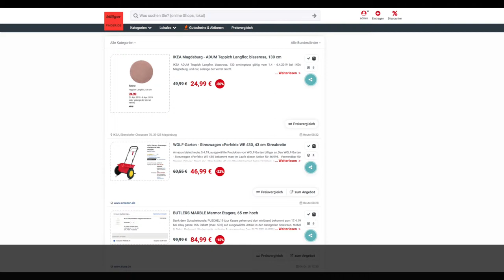Schnäppchen/Billiger des Tages 5.4.19 - WOLF-Garten - Streuwagen »Perfekt« WE 430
Heute ist Schnäppchen/Billiger des Tages - WOLF-Garten - Streuwagen »Perfekt« WE 430.